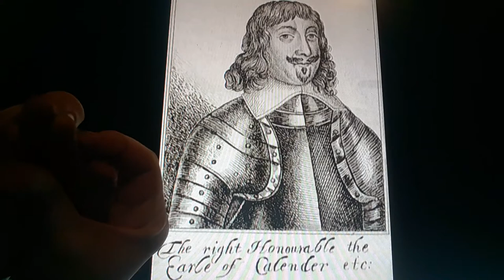Horacio the handsnake - James Livingston, 1st Earl of Callendar